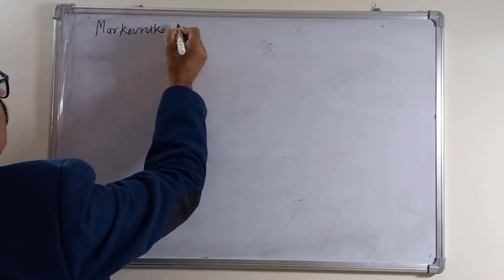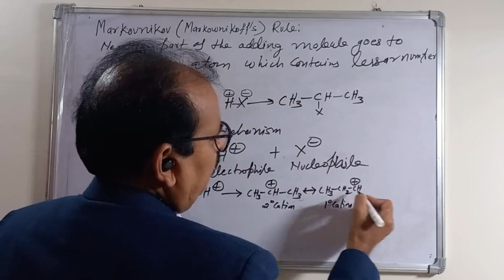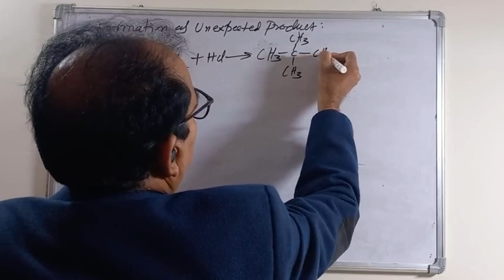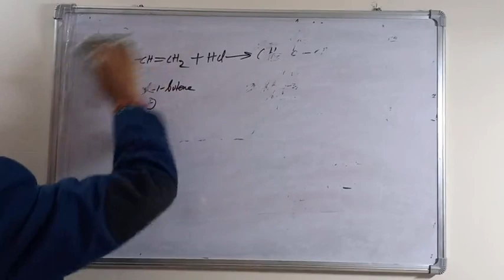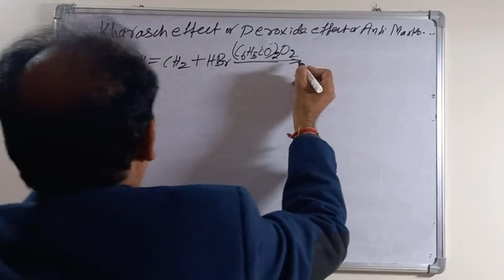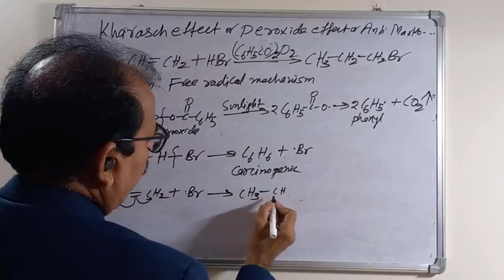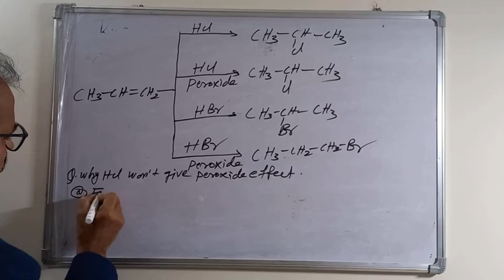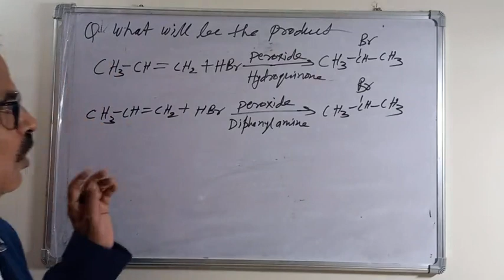Markovnikov's Rule for-JEE/NEET UPSC GATE SSC CBSE State Board's PYQ most important Organic rxn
your quires:
Markovnikov's Rule
Anti Markovnikov's Rule
Kharasch effect
Peroxide effect
Addition reaction of alkene
most important rule in organic chemistry
most important organic chemistry reaction
most important reactions
most important rule For JEE
most important rule For NEET
 popular
 vlog
 aviral
 physics Wallah
 unacdemy NEET
 unacdemy JEE
 e-learning
 UPSC
 Gate
SSC
 education
limitations of Peroxide effect